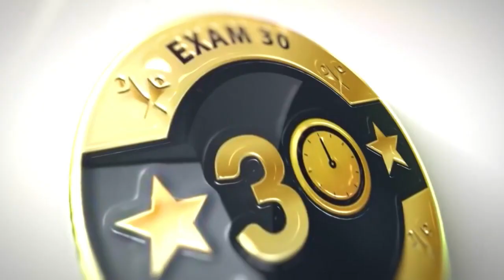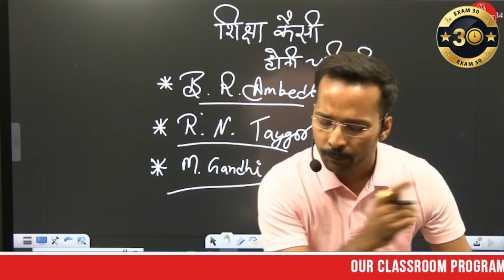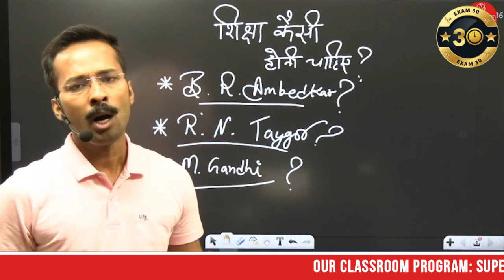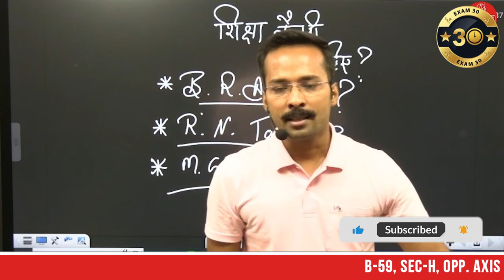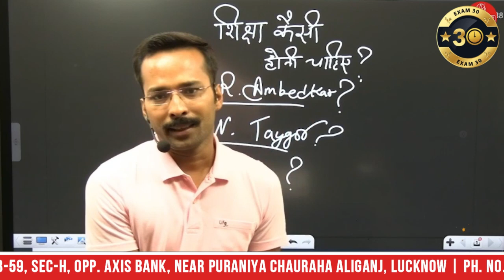Mahatma Gandhi and Ambedkar views on Education||महात्मा गांधी के विचार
Mahatma Gandhi and Ambedkar views on Education||महात्मा गांधी के विचार exam30 gandhiquotes shortIn this video, we'll compare and contrast the views of Mahatma Gandhi and Dr. B.R. Ambedkar on education. We'll discuss topics such as the value of education, the role of education in India, and the importance of education for social progress.

Mahatma Gandhi and Dr. B.R. Ambedkar were two of the most important political leaders in India. They each had their own unique view on education, which we'll explore in this video. By comparing and contrasting their views, we'll help you understand the importance of education and the role it plays in society.